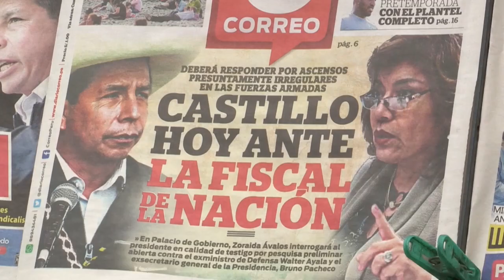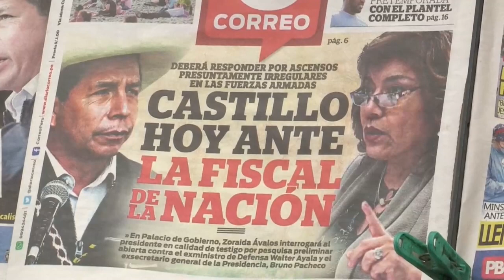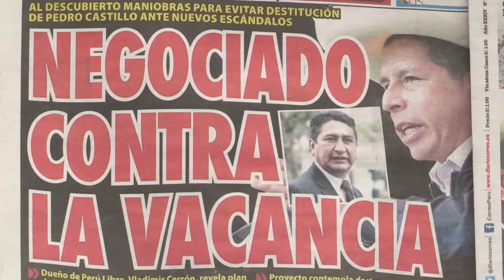Pedro Castillo, presidente de Perú, es interrogado por Fiscalía por influenciar ascensos militares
El presidente de Perú, Pedro Castillo, fue interrogado este martes por la Fiscalía como testigo en el caso de las presuntas interferencias ejercidas sobre los ascensos de las Fuerzas Armadas para promocionar irregularmente a militares de su círculo cercano.